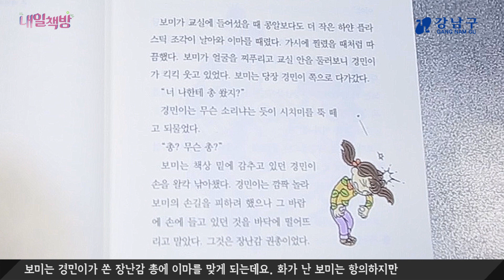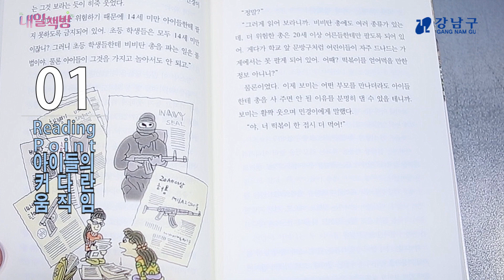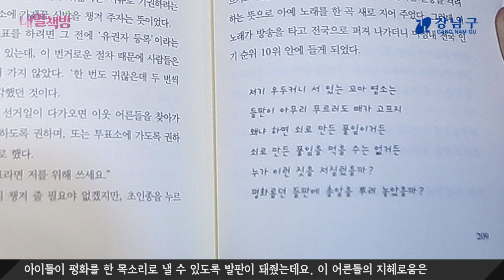내일책방_무기팔지마세요(어린이를 위한 도서)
추운 겨울을 따뜻한 감성으로 보낼 책들을 소개하는 내일책방!

오늘 소개할 책은 위기철 저자의 무기 팔지 마세요입니다.